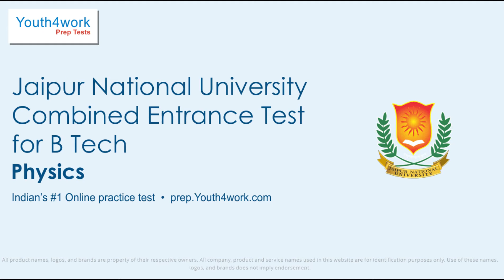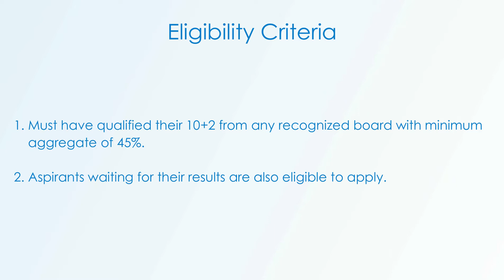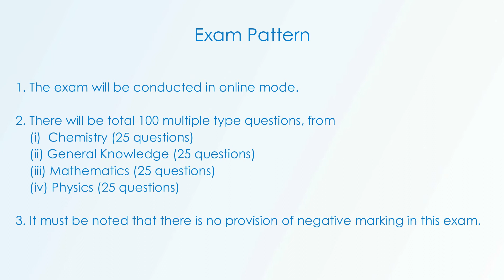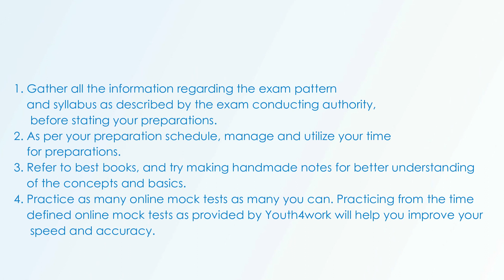All About Jaipur National University Exam, Eligibility Criteria, Exam Pattern, Preparation Tips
There is the eligibility for the JNU Exam. Jaipur National conducts a combined Entrance Test to Offer admissions to the aspiring candidates into various undergraduate and postgraduate courses. Candidates must have qualified their 12th exams with Physics, Chemistry, and Mathematics, as main subjects from a recognized board with 45% marks. Candidates waiting for their results are also eligible to apply the exam. The exam mode will be online at 100 MCQ questions. There is no negative marking. Exam divided into 4 sections. Candidates must practice of previous years questions papers for the exam. Candidates must try to attempt all questions because there is no negative marking.
Also, don’t forget to visit our discussion forums and interact with other students and qualified personnel